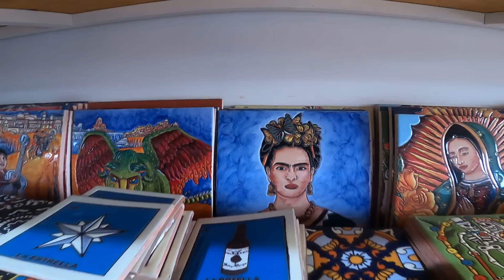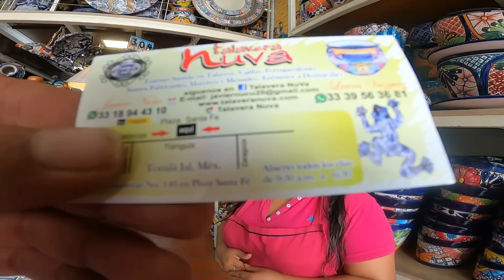Tonalá talavera Nuva tianguis de artesanias para decorar exportar o hacer negocio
Daremos un Recorrido Por el tianguis de artesanias donde podremos comprarles directamente a lo Artesanos, preguntando precios telefonos y más
que dia se instala el estacionamiento la feria:

Artesanías
BARRO BANDERA. ...
BARRO BETUS. ...
BARRO PETATILLO.

10 tipos de artesanías populares en México
Barro cocido. ...
Alebrijes. ...
Platería. ...

▶️ Canción: Love in Mexico - Carmen María and Edu Espinal
▶️ Vídeo Original:

 • BALADA MEXICANA Instrumental SIN COPY...

● Canción: Baila Mi Cumbia de Jimmy Fontanez
● Ver el vídeo:

 • MÚSICA COLOMBIANA SIN COPYRIGHT (CUMB...